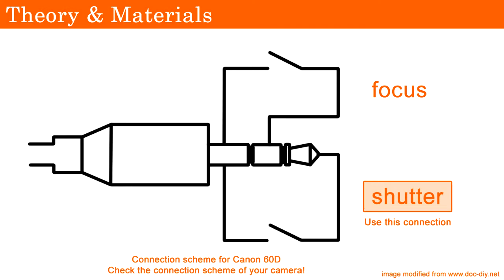DIY: Time Lapse Device for Canon 60D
How to make a simple device that takes pictures in a regular interval of time for Canon 60D and other cameras using the same connection. In this tutorial, you can adjust the interval between about 1 and 30 seconds, but this time can be larger if you replace the potentiometer to another with a higher resistence. If you don't understand the circuit scheme, Google can help you a lot, because it's not a very complex circuit. And we can help you if you have doubts. In the internet you can see other projects, but we think this is less complex to make. Tip: when you are shooting, turn off the automatic focus and the luminous adjustment.